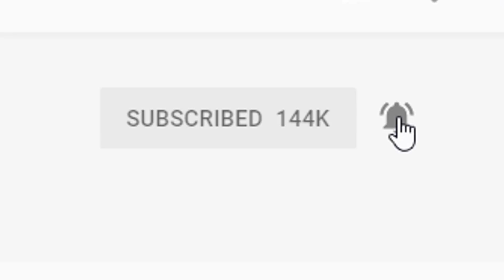Renegades React to... SCARiEST KNOCKOUTS in UFC (ULTIMATE FIGHTER History) Part 1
Special Thanks to the Patron Saints of the Renegade Nation:

JJackalz
Tomasz Tulacz
FinnishTurkska87
Jason Denne
linus skoropa
Jokeslayer94
Andrew Fahnholz
Flapjack Beardman
Zach Bunney
Quentin Baxter
Ally McClafferty
Jayden Dove
KaijuPaladinGabriel
N596
Manoel Kim
Stuart Hanmore
Silent Spooky
Devin Costa
Nick Hook
Dante Orozco
Jakub Sirek
Mystique Meredith
Gregory Howard
John Mekjian
mackeym10
Josh Decorah
Supermonaman
Rene Esemann
Andrew Parkinson
Nicole Davis
Jacob Roberts
Mihawt
GooeyEngineer
VayneXzerO
Helen Ellison
Matthew Migeot
Jacob Lowe
Ezequiel Sandoval
SandyBoi
MysteriousMage
Thomas
Ronald Costa
Jesus Vasquez Figueroa
John Doe
Byron Lee Ludd
Justin
Fabian Bressin
john chance
Jeremy Dalby
Gary Swinsburg
james phillip
132Bugsy
Oliver Clarke-McCullagh
Wolffury501
Sam Blackwell
Christian Arreola
Solaire
Jacob Penny-Herrmann
Carlos Blackfyre
Kjuan
Nopol41
Dante151
Ryan earles
Branden Hartlove
Anthony Thehedgehog
kirbydance
Joseph Cooper
Scott Waters
Riley Stricker
Wrongar
Frank Muellem
Kyle Hogan
Akshay Ramgolam
Hunter Hinote
Horour Sveinn Konraosson
p-o-t-k
Matthew Smith
Joel Mendez
Tyler halvorson
Tim Kuhne
Russell Tarbox
Joseph Allan
Issac A. Botello
Andrew Davis
Addled
Nikola Bittner
Michael Brunson
Ryan
Darius Birlean
Antiskill
yessircicero
Carlos Mendoza
Eli Neman
Damon L. Palmer
Thomas Hartwell
Joe Rach
azmarak
Dakota Jarvis
Ladd
Benjamin Sapp
Kayleigh McRae
Darren Scott
Robert Waughtal
Sean Callaghan
Austin Huskey
Chris Kelling
Theclaw
Drew Gumz
ryan anderson
logan sullivan
zombiereagan
Michael Swem
Jacob Deckard
Jason Varker
Matthew Henley
Julie Nichols
Jarred Walmsley
Citadel Art
Thiagos Anjos
Cameron Tews
Steven Edmonds
Tyler Jones
Katie Rose
Travis Muir
Luis Soriano
Kiara Hardy
Adam Nelson
Austin Schank
Ryan Simpson
Austin Kimbrough
Ashley Arroyo Vazqyez
stephen shriver
Jacob Schmidt
Phoebe
DinosaurPie
Jonarus_Drakus
Dumplin
OTSojourner
Charlie
Justin Aardema
Travis Joldersma
Steven Edens
Random Pledger
Joshua Glass
Summer Harris
DarkPrime25
John O'Grady
Travor Cobb
Lucas Shanks
Jackie Ramirez